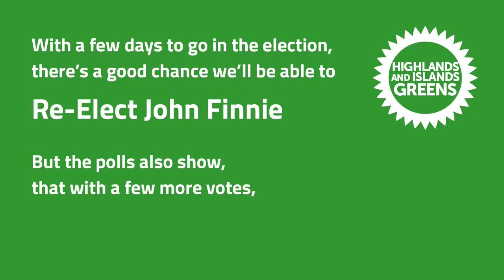Re-Elect John Finnie & Elect Isla O'Reilly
With a few days to go in the Holyrood election, the Scottish Greens lead Highlands and Islands candidates, John Finnie and Isla O'Reilly, could be about to make an historic breakthrough...

Music generously provided by Brian Ó hEadhra, listen in full